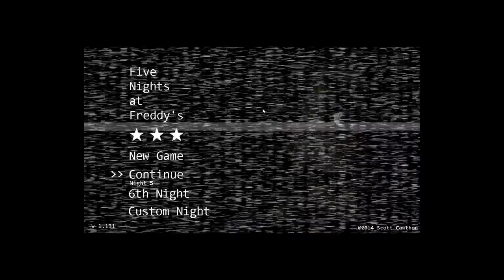20/20/20/20 Mode Completed (Again)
I was tired of people saying that my video was faked due to the corruption, so I did it again. This time, I did it with my friend so that you guys wouldn't be so bored. So, enjoy.